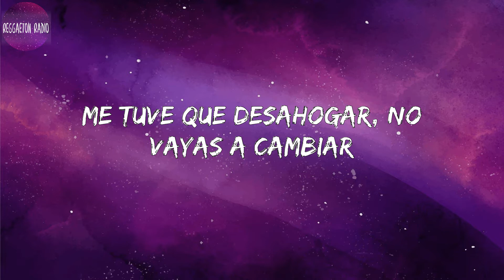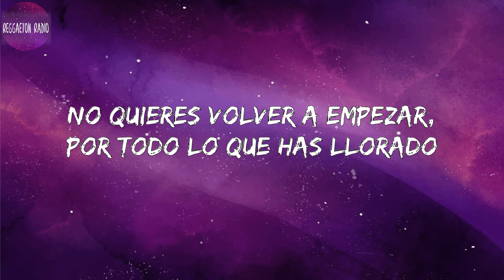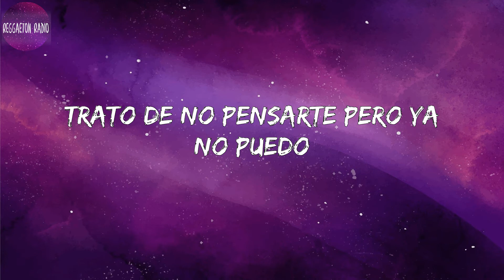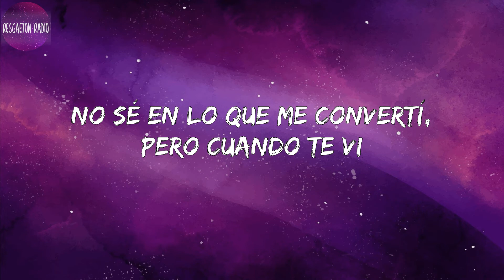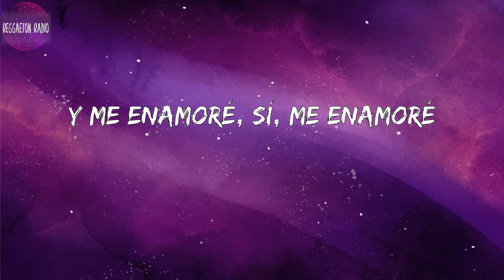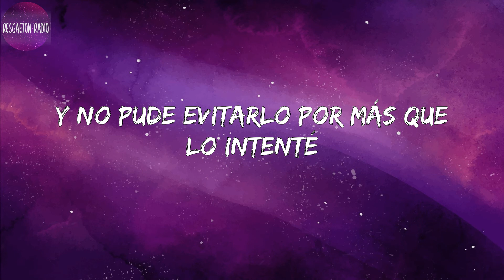Jay Wheeler -Me Enamoré(letra)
Lyrics Me Enamoré :

 Yeh yeah, yay
La Voz Favorita baby
Hola ¿Qué tal? ¿Cómo tú estás?
No quisiera molestarte, pero tuve que llamarte
Sé que quizás no lo esperabas
Pero tengo que confesarte, que me muero por besarte
Me tienes loco y no lo puedo negar
Y cuando me miras no sé cómo reaccionar
Cambiaste todo, no puedo ni pensar
Me tuve que desahogar, no vayas a cambiar
Me enamoré, sí, me enamoré
Entre tantos corazones en el tuyo me quedé
Y me enamoré, sí, me enamoré
Y no pude evitarlo por más que lo intenté
Me enamoré, me enamoré, (oh) yeh (oh), yeh (oh)
Me enamoré, me enamoré, ahh, ahh
Sé que te cuesta confiar, culpas tu pasado
No quieres volver a empezar, por todo lo que has llorado
Pensando que todos son igual no quieres perder tu tiempo
No sé si me vas a ignorar, por decirte lo que siento
Ya no voy a callarlo
Si me permites, contigo me quedo (yeah)
Tengo que aceptarlo
Trato de no pensarte pero ya no puedo
Imaginando que te tengo aquí, quisiera que digas que sí
¿Qué puedo hacer si siempre te extraño?
No sé en lo que me convertí, pero cuando te vi
Siento que todo cambió
Estoy enamorado y no lo niego, yeah
Si tú no estás me siento ciego
Olvidarte ya no puedo
Tú tienes todo lo que quiero
(Yeh yeah, yeh yeah)
(Yeh yeah, yeh yeah, nah)